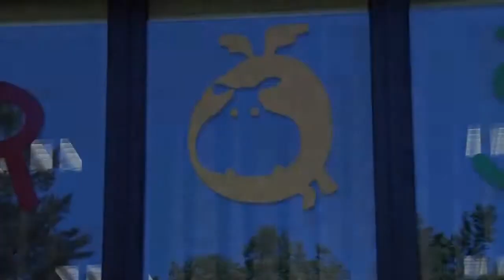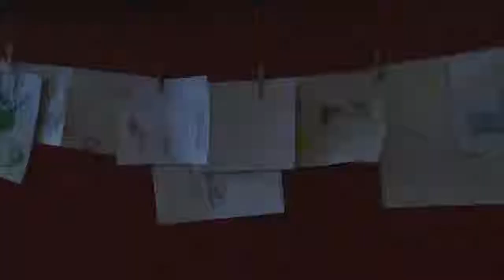DĚTSKÉ HRÁTKY A CVIČENÍČKO V HROŠÍKOVI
Každé úterý od  9.30 hodin děti 1 – 2 roky, 10.15 hodin děti 2 – 3 roky/ vstupné 15 Kč